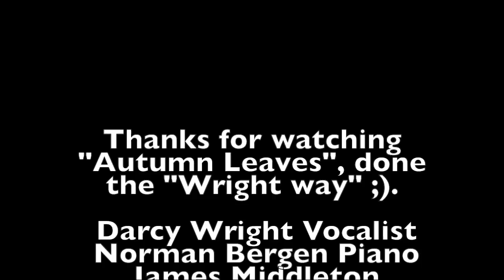Darcy Wright - "Autumn Leaves".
Darcy performs "Autumn Leaves" with The American Duchess Show Band.  Norman Bergen, James Middleton, Scott Steed, and David O'Connell.